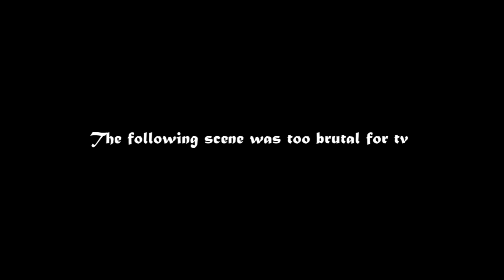The Ultimate Splashdown Episode 18. Nightmare in the Pacific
The fishman cometh'